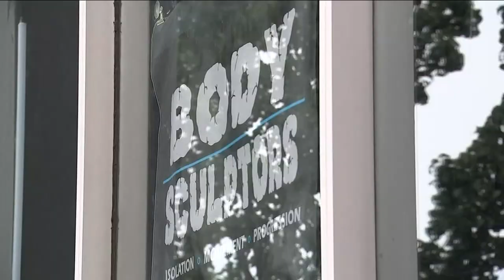Man opens gym for fellow cancer suvivors on same journey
The only rule he is that you treat the gym like a home away from home and share your story so Kenneth can show you a pathway to healing.